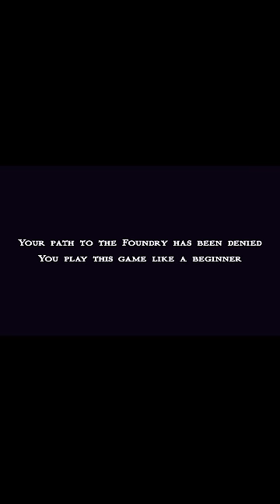Ending Rahasia di Mortal Kombat Shaolin Monks Remastered